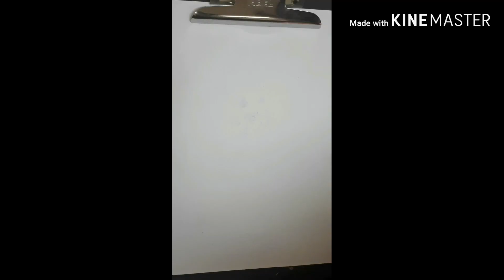How To Draw Luttappi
Drawing Of Luttappi (From Balarama) By Pranav Anoop